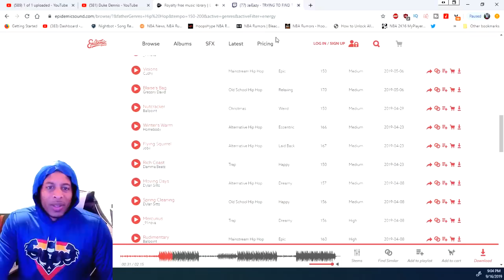MY NEW GREEN LIGHT JUMPSHOT MADE THIS TRASH TALKING KID GO BACK TO 2K19 LOL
We shot perfect 10 for 10 in this game with BEST BUILD NBA 2K20!